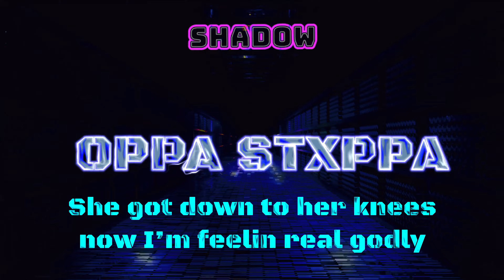SHADOW - OPPA STXPPA [Lyric Video] Remix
📡NC GANG WYA⁉️🤘🏾

Stay updated for when new music comes out by following my other social media platforms‼️:

(This is only a remix)